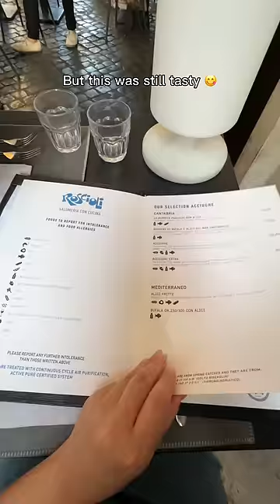Everything I ate in Rome Part 2 🤤🍕🍝🍦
📍Trapizzino, Trastevere
📍Maritozzo Rosso
📍Giolitti
📍Pompi
📍Roscioli Salumeria